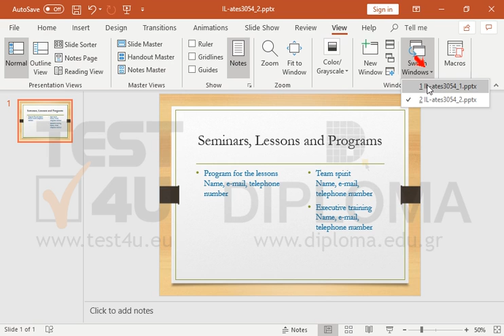Move the star from the IL-ates3054_2 presentation to the last slide of the IL-ates3054_1...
Move the star from the IL-ates3054_2 presentation to the last slide of the IL-ates3054_1 presentation without modifying it.

Related TEST4U products:

TEST4U Microsoft PowerPoint 365, 2019, 2016, 2013, 2010, 2007, 2003 - English version

77-422 Microsoft Office Specialist Powerpoint Core 2013 - English version

77-729 Microsoft Office Specialist Powerpoint Core 2016 - English version